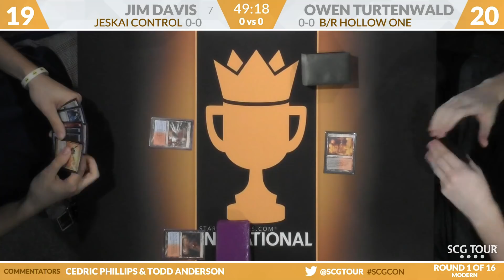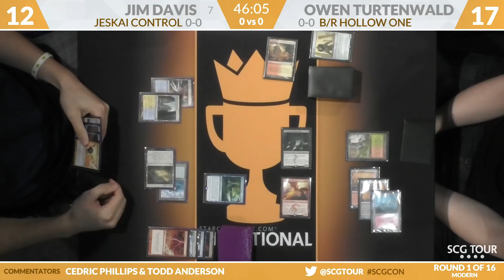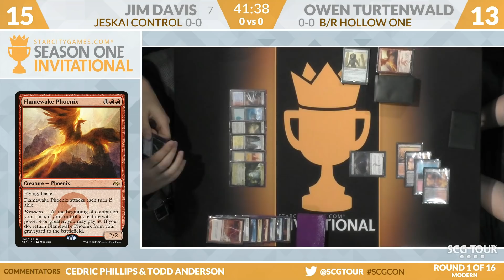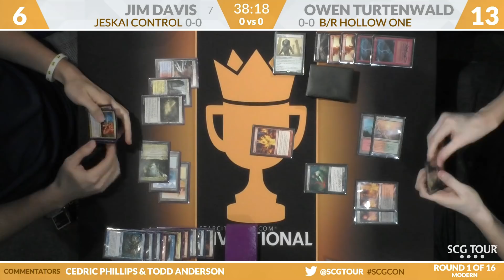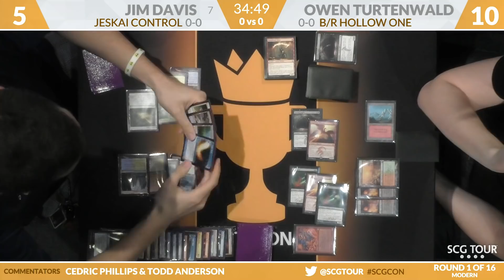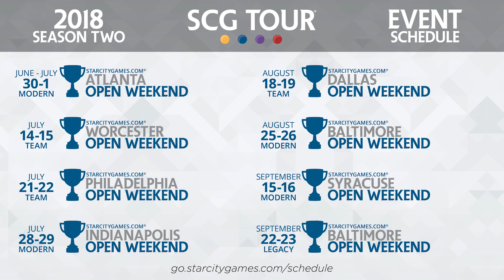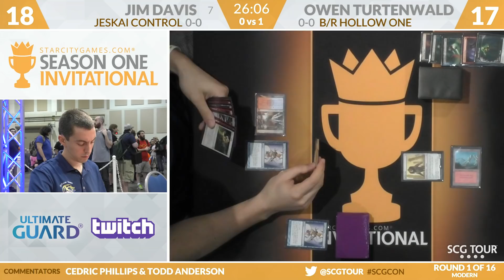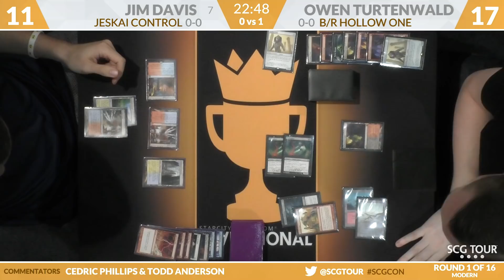SCGINVI - Round 1 - Jim Davis vs Owen Turtenwald [Modern]